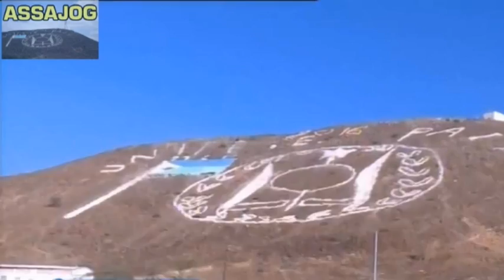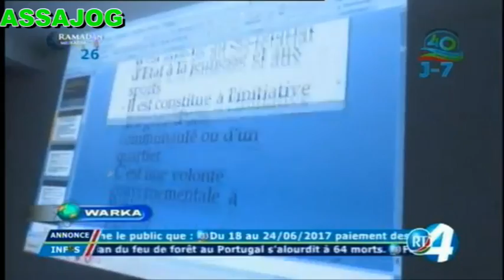Djibouti: Warkii Maanta 20/6/2017